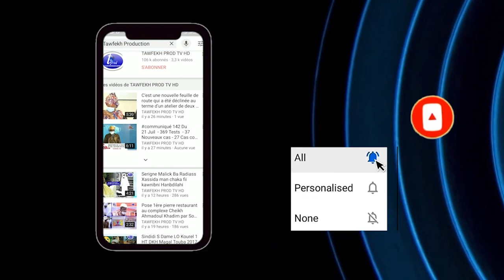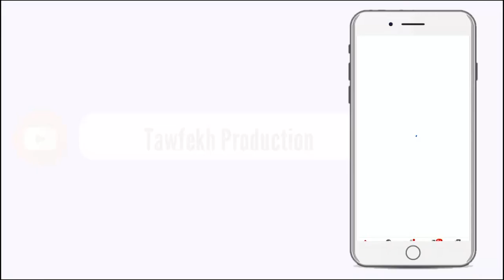PREPARATION INAUGURATION DE LA GRANDE MOSQUÉE DE NDIENNE LAGEUNE VENDREDI LE 1ER JANVIER 2021